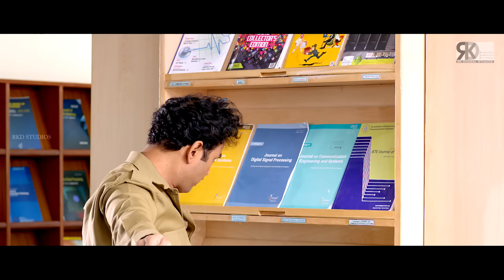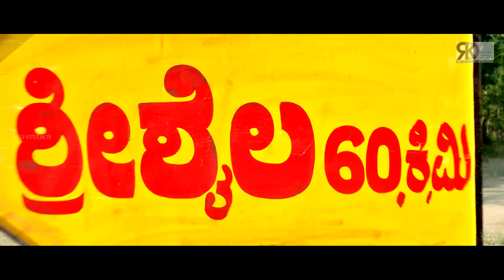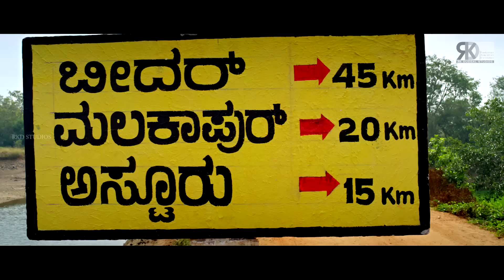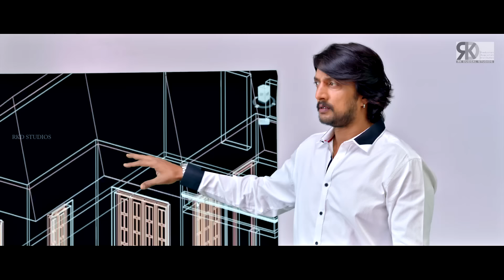"VJ" (Maanikya in Kannada) | Sudeep Latest South Indian Movie Hindi Dubbed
Movie (Hindi Dubbed):- VJ
Original Movie:- Maanikya In Kannada
StarCast:- Sudeep, Ranya Rao, Varalaxmi Sarathkumar
Producer:- N. M. Kumar, Priya Sudeep
Director:- Sudeep